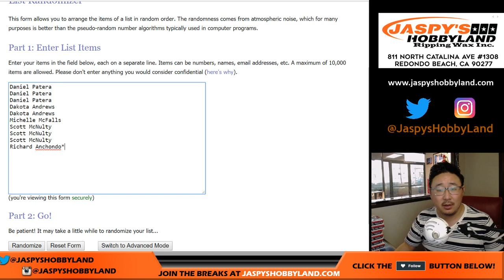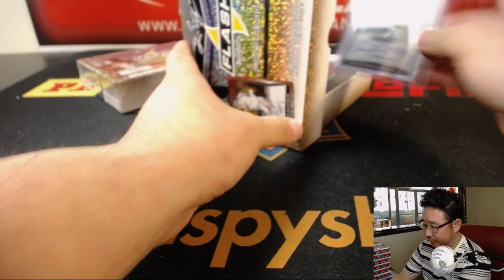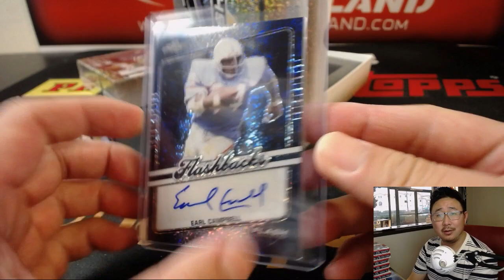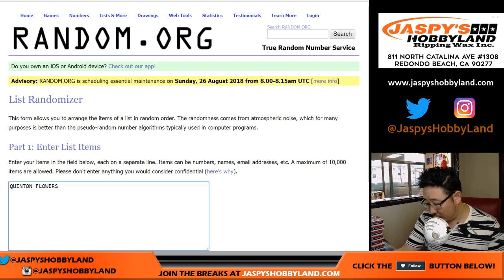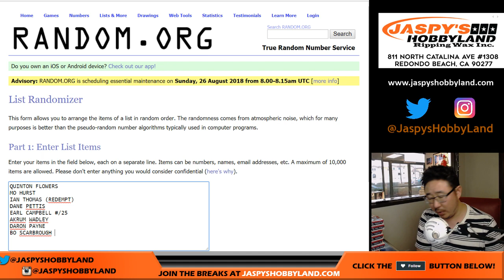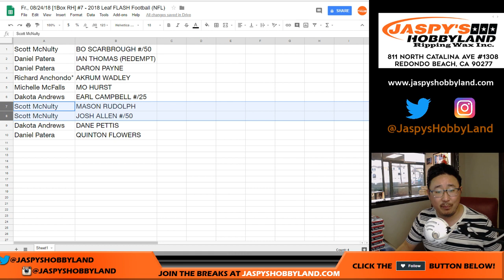Fr., 08/24/18 [2Box RH] #7 - 2018 Leaf FLASH Football (NFL)